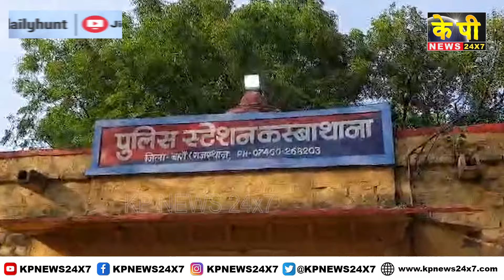KP Rajasthan News | 07 PM Bulletin - 24 March 2024 Bidar Karnataka State & National News In Hindi.